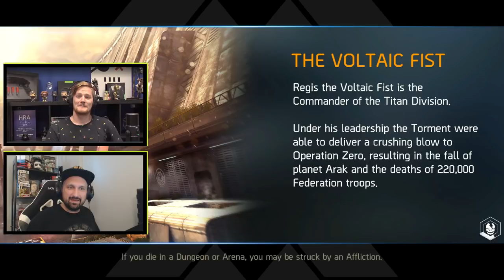5v5 Capture the Flag? SGL talk with Marek - Shadowgun Legends news!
Hey guys! Today on the channel I have Marek from Madfinger Games. We go on a run together and I ask him all sorts of questions... pretty serious stuff! Make sure you watch until the end, maybe some crunchy details about upcoming stuff! We discuss legendary rotations, legendary armor balancing, new legendary burst rifle and possible new esports game mode... All Shadowgun Legends stuff! Enjoy.